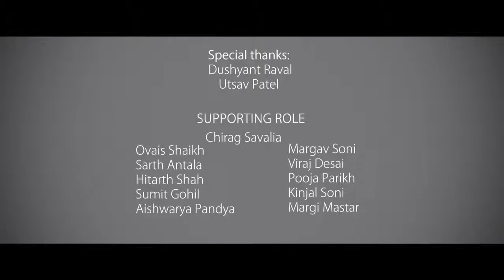Darshan Raval Bollywood Mashup Unplugged Version Darshan Raval Unplugged Arijit Singh